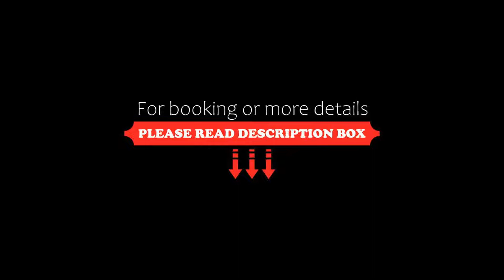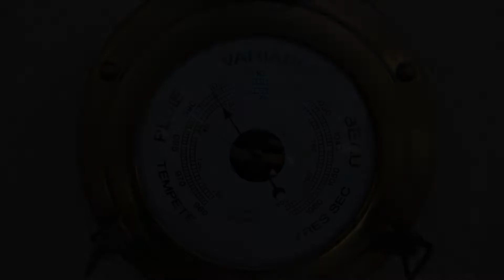Hôtel L'Amiral, LʼÎle-Rousse, France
About Property:
This property is 1 minute walk from the beach. Situated just 20 m from the beach and 150 m from the town centre, this air-conditioned hotel is located in L’Île Rousse and offers free Wi-Fi access. Guests are invited to relax on the terrace, in the on-site bar or in the TV lounge
The guest rooms have a balcony with views of the Mediterranean Sea or the hotel’s garden. There is a flat-screen TV w...
Property Type: Hotel
Address: Boulevard Charles-Marie Savelli, 20220 LʼÎle-Rousse, France
Searching For
1. Hôtel L'Amiral - LʼÎle-Rousse - France
2. Hôtel L'Amiral - LʼÎle-Rousse - France Address
3. Hôtel L'Amiral - LʼÎle-Rousse - France Rooms
4. Hôtel L'Amiral - LʼÎle-Rousse - France Amenities
5. Hôtel L'Amiral - LʼÎle-Rousse - France Offers and Deals
Audio Credit:
Track Title: Subway Dreams
Artist: Dan Henig